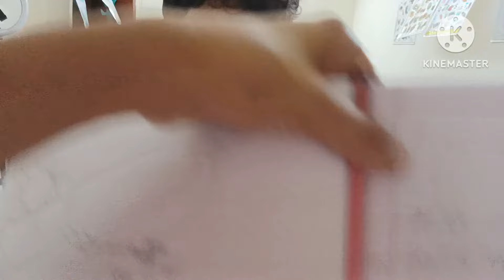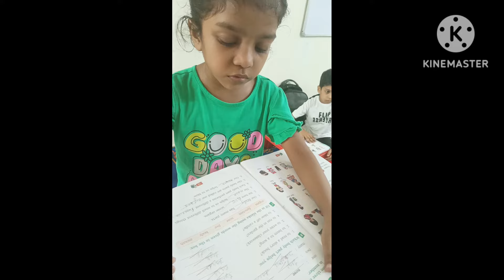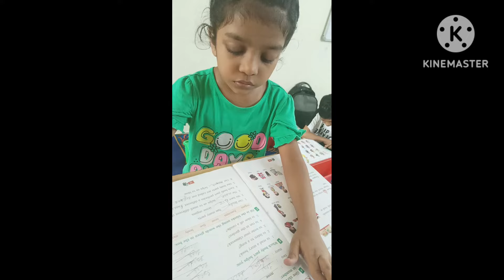Tuition पढ़ाने का सबसे अलग तरीकाAajक्यों पड़ी सब बच्चों को डाँट😱😱How to start tuition#tutionvlog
ear pulling punishment on tuition
# ear canning punishment on tuition
# Chhote bacchon ka tution Kaise Shuru Karen
tuition Kaise Shuru Karen
tution padhaane ka Aasan tarika
tuition fees Samay per Kaise len
tution mein bacchon ki sankhya Kaise badhaen
tution per bacchon ko punishment Kaise den

bacchon Ko Pyar Se Kaise samjhaen
bacchon ko anushasan Mein Kaise rakhe
how to motivate child
bacchon ko motivate kaise karen
Aaj 1 ekad ke sab bacchon ki class Lagi
nursery class ke bacchon ko kaise badhaen
Chhote bacchon ko Hath pakad kar likhna Kaise sikhayen
Chhote bacchon Ko padhaane Ka Anokha tarika
bacchon ki handwriting Kaise improve Karen
how to improve handwriting of student
how to improve speaking skills of children
daily tuition block Kaise banaen
bacchon Ko padhaane Ka Anokha tarika
old student hand Canning punishment
aaj bacchon ka test liya Chhoti Chhoti Jindagi Ke Aane Ke Karan dant Pa
bacchon ki padhaai ke liye strict teacher Banna padta hai